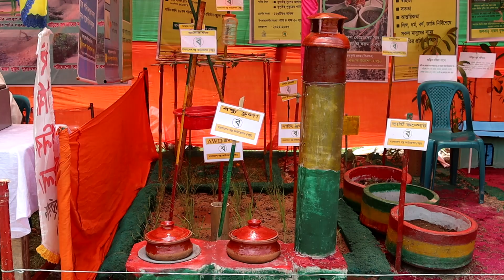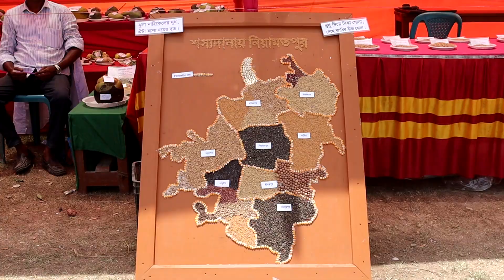কৃষকদের উদ্বৃদ্ধ করনীয় কৃষি প্রযুক্তি মেলা। প্রযুক্তি মেলা । Fair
নওগাঁর নিয়ামতপুর সরকারি বহুমুখী উচ্চ বিদ্যালয় প্রাঙ্গণে রাজশাহী বিভাগের কৃষি উন্নয়ন প্রকল্পের আওতায় তিনদিন ব্যাপী কৃষি প্রযুক্তি মেলা